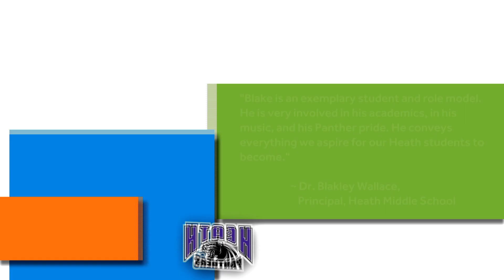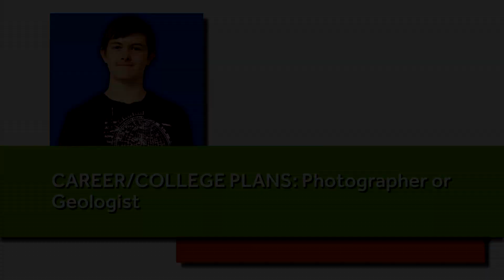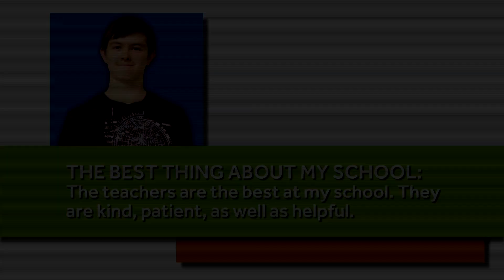Student Spotlight: Blake Mikula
“Blake is an exemplary student and role model. He is very involved in his academics, in his music, and in his Panther pride. He conveys everything we aspire for our Heath students to become.”  ~ Dr. Blakley Wallace, Principal, Heath Middle School